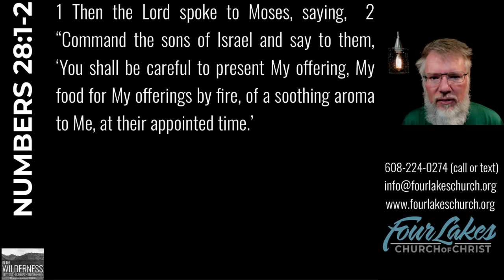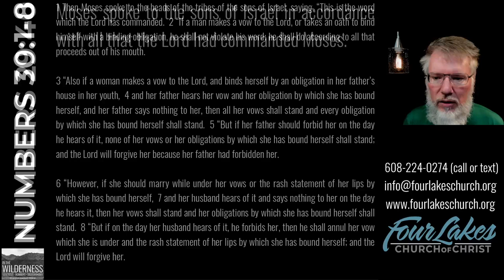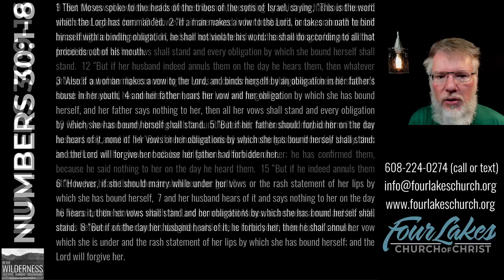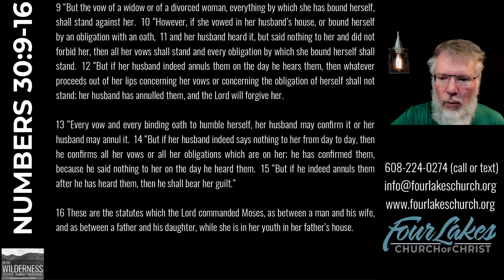NUMBERS 28-30 (2024-10-23)